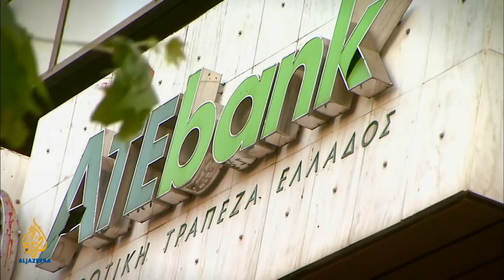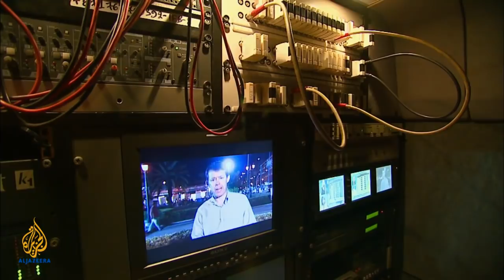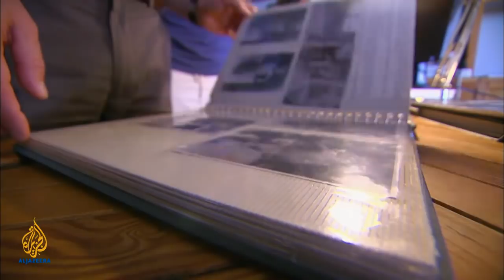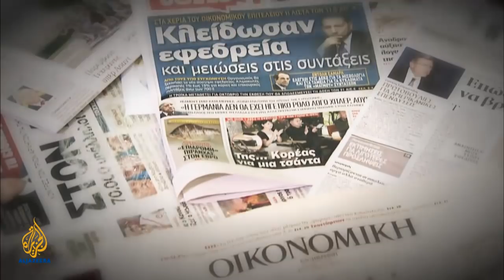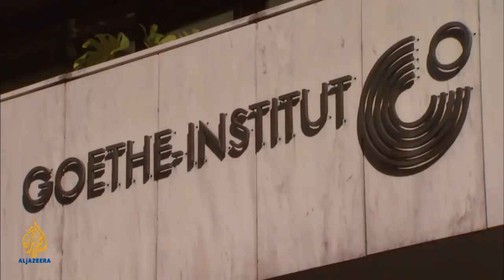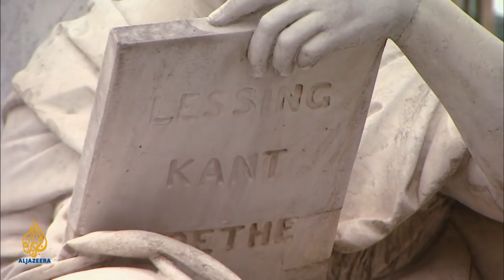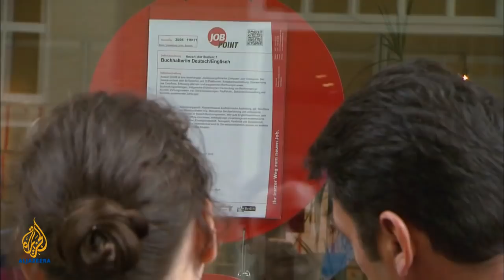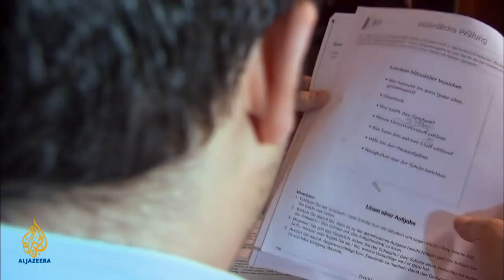🇬🇷The Greek Resistance l Al Jazeera Correspondent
Film by Barnaby Phillips

Tied together by a painful history, Greece and Germany are locked into a new conflict that has reawakened old ghosts.

Greece - it is where Europe's civilisation and the very idea of democracy began. But today the country is in crisis; a crisis that may well destroy the dream of a unified Europe.

A dream born out of the nightmare of World War II, a dream to unite different nations under one currency, has become a tragedy.

Ten years after joining the eurozone, the Greek economy has collapsed, living standards have plummeted, hundreds of thousands are out of work and thousands more have left the country to find a new future.

Many Greeks blame the European Union, and Germany in particular, for the crisis they are in. Today, almost 70 years after its military defeat in World War II, Germany is the strongest economic power in Europe and its political leadership holds the future of Greece in its hands.

Al Jazeera correspondent Barnaby Phillips travels to Greece to discover why these two countries, tied by history and culture, are now locked into a conflict. Why has the European vision, designed to heal the wounds of the past, instead brought them back to the surface? And who is to blame - the Greeks themselves, the EU or the old enemy, Germany?